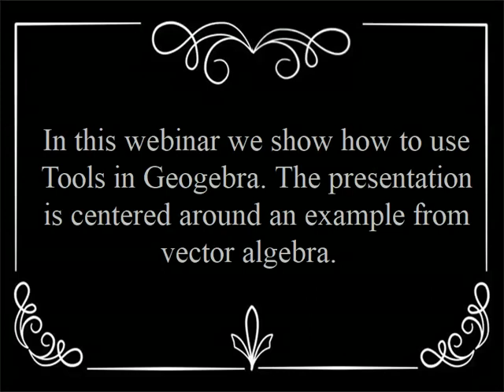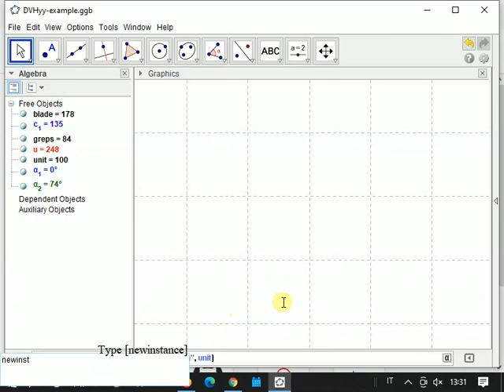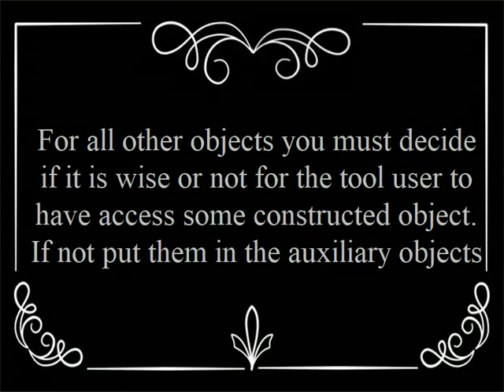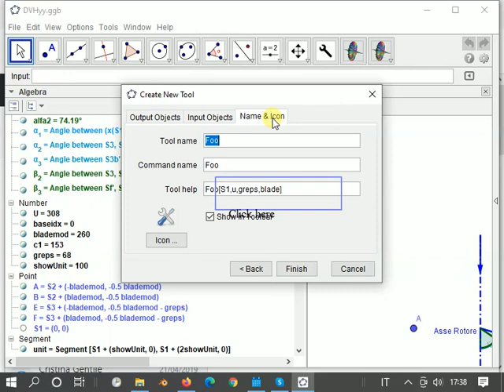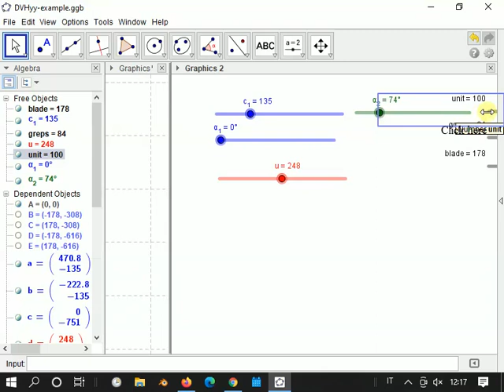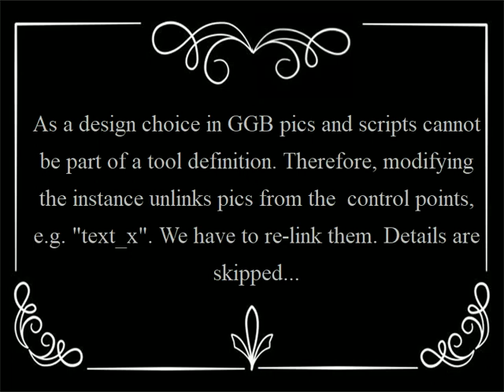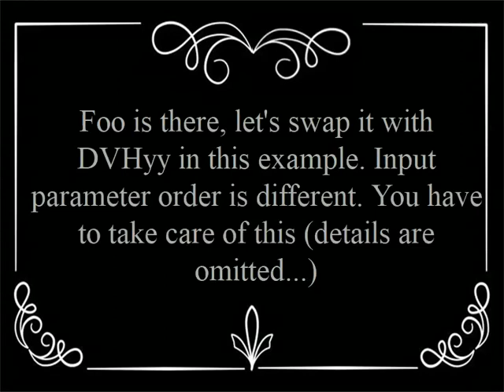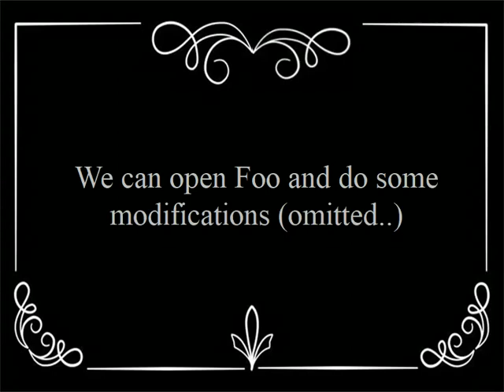Modular design in Geogebra using Tools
Modular design in Geogebra using Tools. An interactive version of this is available